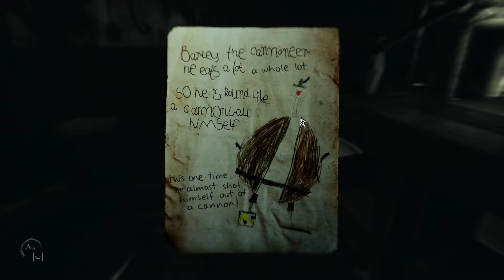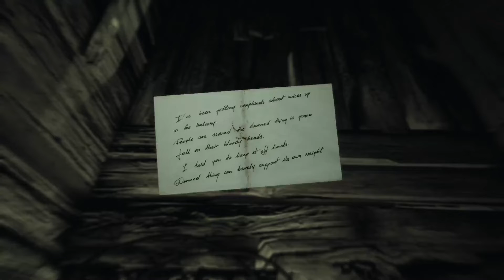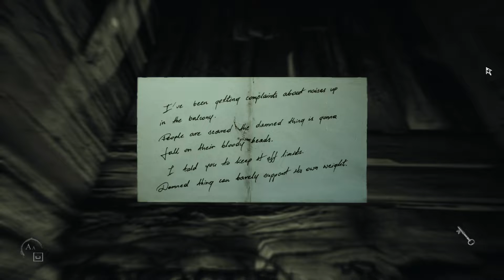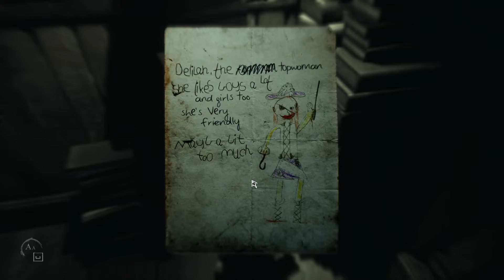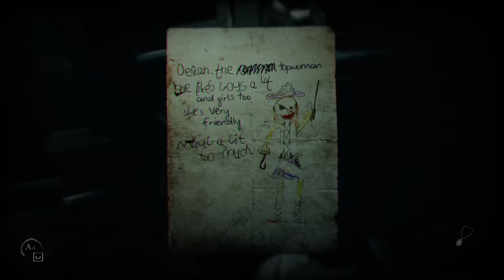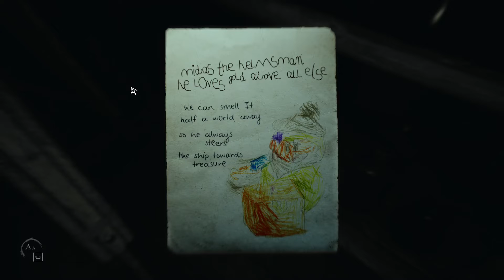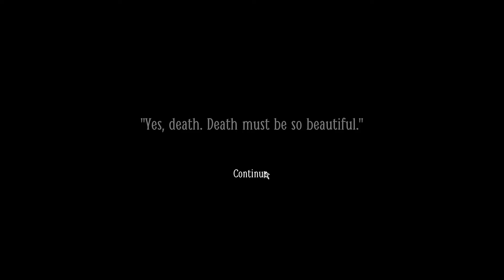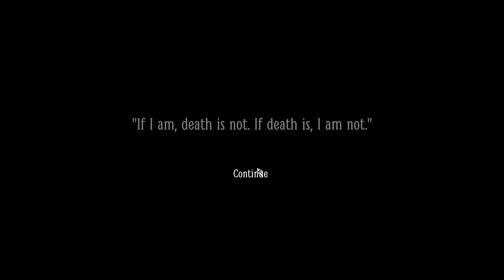Let's Play Layers of Fear 2 Part 3: Don't Wake Daddy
On this Let's Play we dig into our characters past...or is it the character that he wants to plays past?